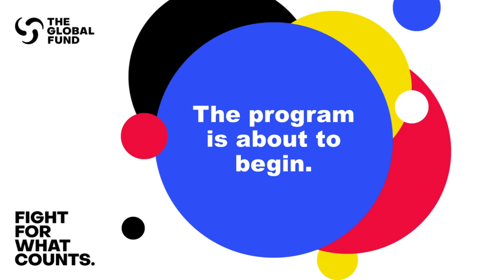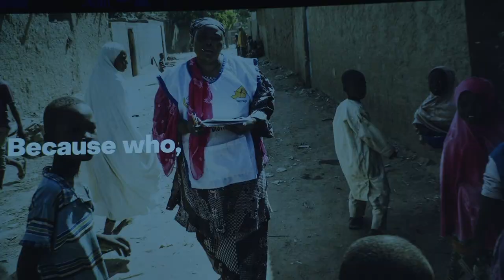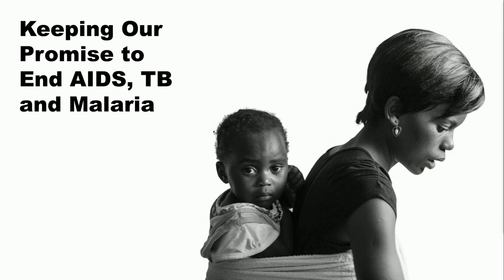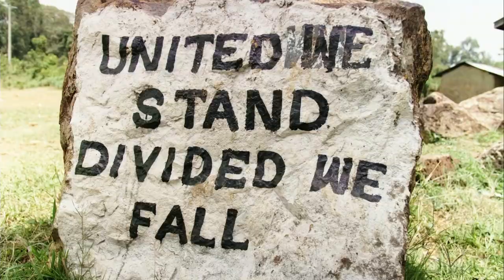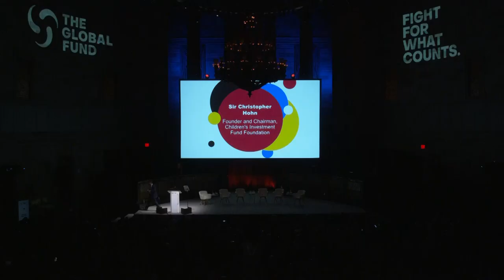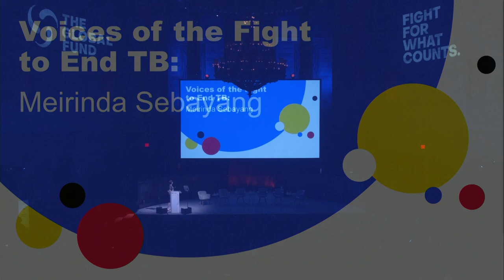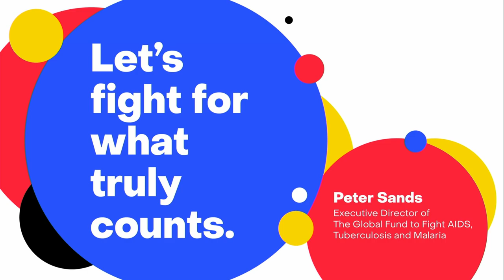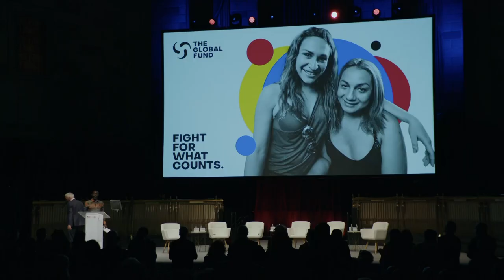Fight for What Counts: Campaign Event and Reception Part 1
This event marks the official opening of the Global Fund’s Seventh Replenishment Conference. A dynamic, high-energy show will showcase the full breadth of the Global Fund partnership, highlighting key themes, challenges and opportunities in the fight against HIV, TB and malaria. The program includes inspiring speakers from communities impacted by partners and global health experts as well as appearances by high profile champions. A reception with musical performances will pay tribute to the energy and momentum behind the Global Fund’s campaign to save 20 million more lives and end these diseases by 2030.